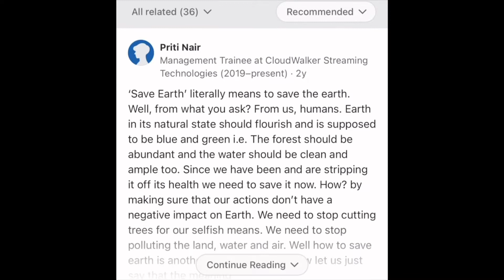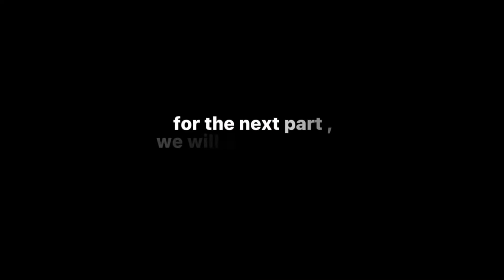HIGHLY IMMERSIVE PROGRAM HIP SMK TAMAN DESA - SAVE THE EARTH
Video making is one of HIP programs of SMK Taman Desa, Rawang, Selangor.  Students learn how to make video by themselves and tried their hands on it. In this video this trio focus on how to save the earth.